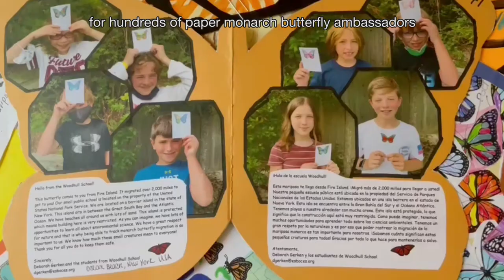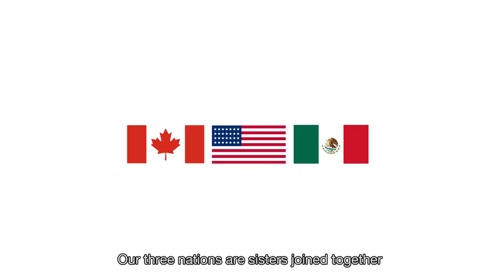Three Nations Join to Celebrate Monarch Butterflies (Video #1)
This is the first video in our series about building connections across North America to protect monarch butterfly migration and breeding habitat. In this video, Ms. Estela Romero describes how the Day of the Dead signals the return of monarchs to their winter habitat in central Mexico. It is a time for remembering ancestors and rejoicing in the return of the monarch.

This VAMCO Production has been funded by Monarchs Across Georgia, a committee of The Environmental Education Alliance, a 501(c)(3) organization.